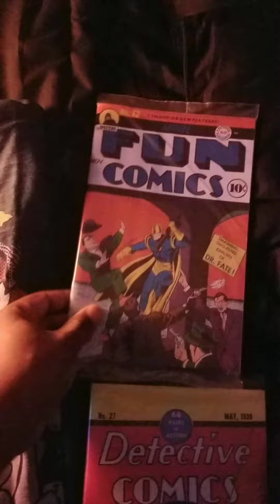DC Takeover Unboxing - LootCrate DX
Join forces with the greatest Super Heroes and Super Villains in DC Universe!